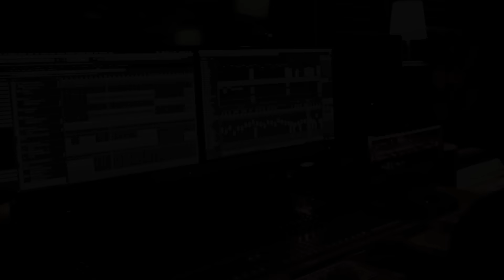Fabrizio Migliorelli - A parte te (Ermal Meta Cover) - MStudio Center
"A parte te" di Ermal Meta
Fabrizio Migliorelli - Voce, Piano, Synth e Virtual Instruments
Riccardo Bianchi - Batteria
Peter Cornacchia - Chitarra
Lorenzo Iorio - Basso
Registrato presso "MStudio Center" - Pontecorvo (FR)
Video - Angelo Picca